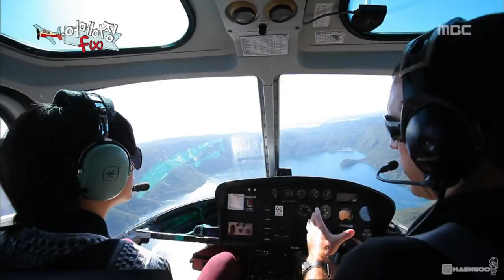f(x) Amber's helicopter ride with Luna [Amazing f(x) full cut]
Amber's bucket list: Be A Pilot
Amazing f(x) pilot episode - Amber cut